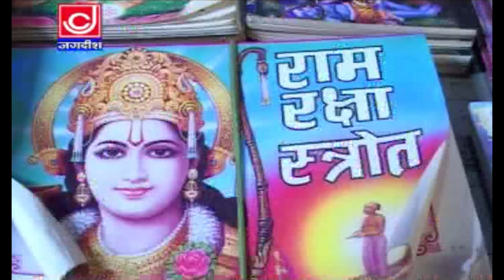Balaji Ke Sottey Dhore Kaam Ke Se Bhoot Ka|बालाजी के सोटे धोरे काम के से भूत का|Narender Kaushik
Jagdish Cassette Bhakti Presents
Poster Design :-Aakash Thakur
Music Recordist:-Vijay Singh
Special Thanks :- Jagdish Chander
Producer :-  Surender Kumar
All Copyrights Reserved In Jackpot Music Narela Delhi

Copyright and Owned, Operated and Managed by Jackpot Music.